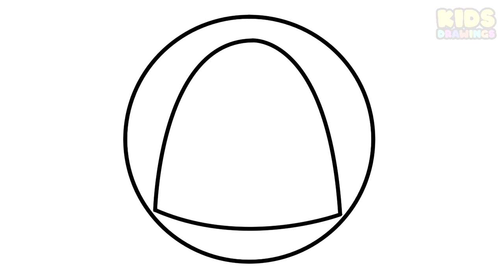COMO DIBUJAR AMONG US Logo de SILENCIO - How to draw AMONG US SHHH!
Aprende a dibujar AMONG US Logo de siencio paso a paso facil

HOW TO DRAW AMONG US SILENCE Logo
COMO DESENHAR AMONG US SHHH

እንዴት እንደሚሳል
كيف ترسم
Ինչպես նկարել
necə çəkmək
nola marraztu
কিভাবে আকে
як маляваць
kako crtati
как да рисувам
ಹೇಗೆ ಸೆಳೆಯುವುದು
com dibuixar
сурет салу
sa unsa nga paagi aron sa pagkalos
mmene kudzatunga
如何画
如何畫
nzira yekukwevera
කොහොමද අඳින්නේ
그리는 방법
kako nacrtati
çawa bikujin
hvordan man tegner
ako kresliť
kako narisati
Kiel desegni
kuidas joonistada
Paano Gumuhit
kuinka piirtää
como deseñar
sut i dynnu
როგორ დავხატოთ
איך לצייר
hogyan rajzolj
esi ise
ווי צו ציען
cara menggambar
描く方法
cara nggambar
របៀបគូរ
ວິທີການແຕ້ມ
duci
kā zīmēt
kaip piešti
wéi zeechnen
како да црташ
എങ്ങനെ വരയ്ക്കണം
kif tfassal
me pehea ki te utu
कसे काढावे
хэрхэн зурах
څنګه رسم
چطوری طراحی کنیم
jak narysować
ਕਿਵੇਂ ਖਿੱਚਣਾ ਹੈ
кантип тартат
cum să atragă
как нарисовать
le auala e faalatalata
Како цртати
ho hohela joang
ڪئين ٺاهيو
வரைவது எப்படி
jak kreslit
ఎలా గీయాలి
nasıl çizilir
як намалювати
indlela yokudweba
indlela ukudweba
kids dibujos